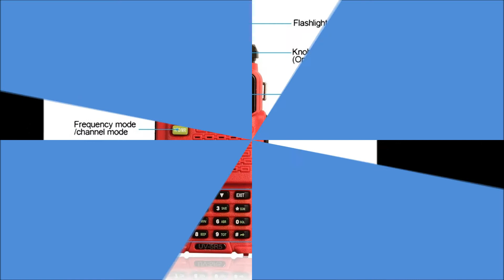Recommended Low Cost Two Way Radios 2015 - 2 Way Radios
Find reviews, deals, discounts and information about great 2 way radios available online.
1. Baofeng UV5R5 - 2 WAY RADIO
The Baofeng UV-5R is a compact hand held transceiver providing 4 watts in the frequency range of 136-174 MHz and 400-480 MHz. It is a compact, economical HT that includes a special VHF receive band from 65 - 108 MHz which includes the regular FM broadcast band. Dual watch and dual reception is supported. You get up to 128 memories. Other features include: selectable wide/narrow, battery save function, VOX, DCS/CTCSS encode, key lock and built in flashlight. Selectable frequency steps include: 2.5, 5, 6.25, 10, 12.5 and 25 kHz. RF power may be selected at 4 or 1 watts.

2. Uniden MHS 75 - 2 WAY RADIO
All USA, International, and Canada Channels

The MHS75 covers all USA, International, and Canadian marine channels, keeping you up-to-date with all the latest marine activity.

All NOAA Weather Channels with Weather Alert

This radio comes preprogrammed with NOAA weather channels. The Emergency/Weather Alert allows it to function as a severe weather warning radio and will also alert you to any local or national emergencies. If the NOAA issues warning while this feature is turned On, the radio sounds an alert tone. You will then hear the emergency/weather broadcast.

Instant Channel 16/9/Triple Watch

Triple Watch mode monitors channels 16 and 9 for a signal while you listen to the currently selected channel. The marine radio checks channel 16 and 9 for activity every 2 seconds.

Dual, Triple, Quad Watch Operation

These different watch modes let you monitor up to two Coast Guard Distress/Hailing channels and one weather channel along with one regular marine channel.

Memory Channel Scan

Automatically scan your programmed channels with Memory Channel Scan. Scanning starts from the lowest to highest channel and stops when it finds an active channel. It remains on that channel until the transmission ends, then resumes scanning after a two-second delay period

3. Baofeng UV 5RA - 2 WAY RADIO
The Baofeng UV-5RA is a hand held transceiver providing 5 watts in the frequency range of 136-174 MHz and 400-480 MHz. It is a compact, economical HT that includes a special VHF receive band from 65 - 108 MHz which includes the regular FM broadcast band. Dual watch and dual reception is supported. You get up to 128 memories. Other features include: selectable wide/narrow, battery save function, VOX, DCS/CTCSS encode, key lock and built in flashlight. Selectable frequency steps include: 2.5, 5, 6.25, 10, 12.5 and 25 kHz. RF power may be selected at 4 or 1 watts.

4. Midland LXT630VP3 - 2 WAY RADIO
Midland’s LXT630VP3 two-way radio includes a pair of 36 Channel GMRS Radios with up to 30 Mile Range. Dual power options – three AAA batteries or rechargeable battery pack – make this two-way radio a flexible option. With NOAA Weather Alert and Weather Scan, the LXT630VP3 makes an excellent choice for your next outdoor adventure.

5. Baofeng Pofung 3TP - 2 WAY RADIO
The GT-3TP Mark-III is upgraded version of GT-3 with Tri-Power (8W/4W/1W). The 23CM High Gain Antenna allows GT-3TP to transmit in 11KM. It also comes with upgraded Antenna Interface, Radio Frequency IC, Frequency-Modulated Receiver Chip, Power Amplifier IC, etc.